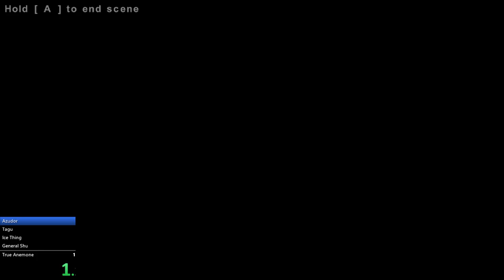Valdis Story - Gilda Any% Normal 1:17:48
Totally unexpected new personal best! I thought it was just a derust run, but I guess when your previous run is bad anything can happen. Looks like I didn't even have the capture on Livesplit at the right size.

Also, I must've forgotten a run or two, since the final boss split wasn't gold.

And the video starts from the title screen instead of the actual run because speedrun.com requires that the version number of the game be in the video.